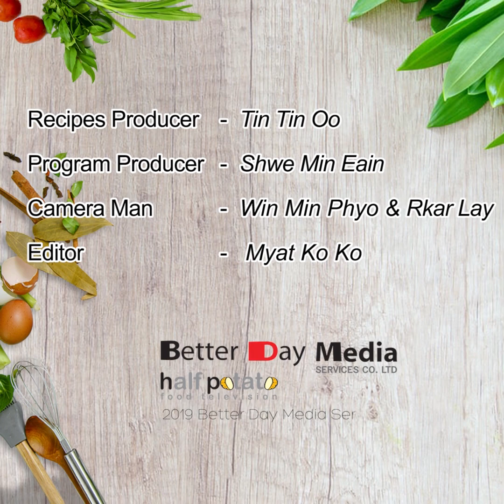ထမင်း (၃) မျိုး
အာလူးတစ်ခြမ်းပရိသတ်ကြီးအတွက် ဒီတစ်ပတ်မှာတော့ Master Chef Myanmar Winner ဆုရှင် မတင်တင်ဦးရဲ့ "ထမင်း(၃)မျိုး"လုပ်နည်းလေးကို တင်ဆက်ပေးလိုက်ပါတယ်။

အာလူတစ်ခြမ်းလက်ရာများအစီအစဥ◌်ကို FOOD Magazine Myanmar နဲ့ Half Potato Food Television တို့မှာ အပတ်စဉ်အစီအစဉ်အသစ်များနဲ့ သောကြာညနေ ၆ နာရီတိုင်းနှင့် စနေ၊ တနင်္ဂနွေ နေ့လယ် ၁၁ နာရီတိုင်း တင်ဆက်နေတာဖြစ်ပါတယ်။

အာလူးတစ်ခြမ်းလက်ရာများအစီအစဥ◌်အပါအဝင် အခြားစိတ်ဝင်စားဖွယ် အစီအစဉ်အားလုံးတစ်စုတစ်စည်းတည်း ပြန်ကြည့်ချင်တယ်ဆိုရင်တော့

တို့မှာဝင်ရောက် ကြည့်ရှုနိုင်ပါတယ်။ ကဲ -- ကြည့်လိုက်ကြရအောင်။